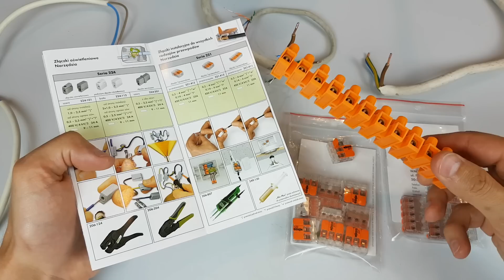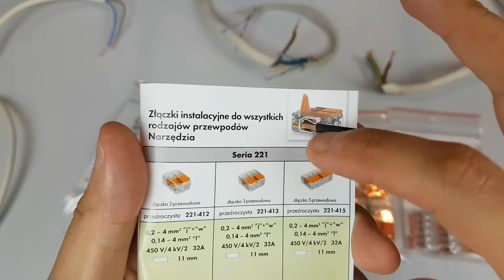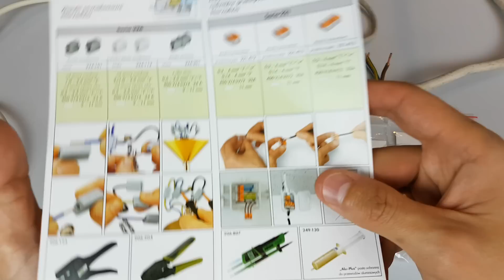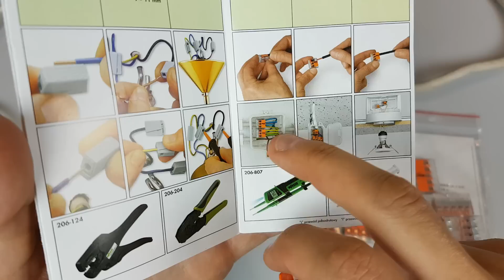WAGO 221 złączka instalacyjna do przewodów typu drut i linka - recenzja test | ForumWiedzy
Seria 221 złączek instalacyjnych nadających się do przewodów drut i linka w przekroju od 0,2 - 4 mm2
Wszystkie szczegóły dotyczące tej serii złączek uniwersalnych znajdziecie na stronie producenta:

Złączki instalacyjne do wszystkich rodzajów przewodów: jeszcze mniejsze i bardziej poręczne
Jeszcze bardziej perfekcyjne: złączki instalacyjne z serii 221, przeznaczone do wszystkich rodzajów przewodów, wyznaczają nowe standardy. W porównaniu do poprzedniej serii 222 są one o 40% mniejsze i znacznie łatwiejsze w obsłudze.

Dzięki złączkom instalacyjnym, przeznaczonym do instalacji elektrycznej, nawet na niewielkiej przestrzeni możliwy jest szybki i bezpieczny montaż przewodów jednodrutowych, linkowych i wielodrutowych w puszkach instalacyjnych: zapewniają to mniejsze o 40% wymiary, w porównaniu do serii 222, przezroczysta obudowa, prostsza obsługa oraz dwa otwory pomiarowe.

Złączki instalacyjne – duże ułatwienie w codziennej pracy

Złączki instalacyjne COMPACT WAGO, dzięki ekstremalnie małym wymiarom, idealnie nadają się do zastosowania na niewielkiej przestrzeni. Są one znacznie wygodniejsze w montażu oraz ułatwiają ewentualną rozbudowę instalacji.

Kolejna zaleta: przezroczysta obudowa, dzięki której można łatwo sprawdzić, czy przewody są prawidłowo umieszczone w zacisku oraz czy są odizolowane na odpowiedniej długości. Dwa łatwo dostępne otwory pomiarowe, jeden od strony płaszczyzny podłączania przewodów oraz drugi, umieszczony po przeciwległej stronie, pozwalają na dokonanie pomiaru nawet przy podłączonych przewodach.

Złączki instalacyjne imponują ułatwioną obsługą: odchylenie i opuszczenie dźwigni otwierającej zacisk jest wreszcie możliwe przy użyciu niewielkiej siły. Zgrubienia na brzegach bocznych ścianek obudowy ułatwiają przytrzymanie serii 221 podczas montażu przewodów.

Jedna złączka – wszystkie rodzaje przewodów

2-, 3- i 5-przewodowe złączki instalacyjne są przeznaczone do montażu przewodów linkowych o przekroju 0,14 – 4 mm² oraz jedno- i wielodrutowych o przekroju 0,2 - 4 mm². Tym samym mogą być wykorzystywane do łączenia różnych typów i przekrojów przewodów. Zastosowanie cynowanych szyn prądowych zapewnia niezawodne i gazoszczelne połączenie.

Złączki te przeznaczone są do prądu nominalnego maksymalnie 32 A/450 V i mogą być stosowane w temperaturze dopuszczalnej długotrwale 105 °C, zarówno do małych, jak i dużych odbiorów. Certyfikaty ENEC oraz UL potwierdzają dopuszczenie serii 221 do zastosowania na światowych rynkach.

Zalety złączek instalacyjnych

oszczędność miejsca nawet do 40 % w porównaniu ze złączkami z serii 222 WAGO
przezroczysta obudowa do kontroli wzrokowej prawidłowego ułożenia oraz odpowiedniej długości odizolowania przewodów
komfortowy montaż przewodów przy użyciu niewielkiej siły
dowolna kombinacja różnorodnych przewodów o przekrojach od 0,14 – 4 mm²
dwa otwory pomiarowe do wszystkich dostępnych w handlu końcówek pomiarowych